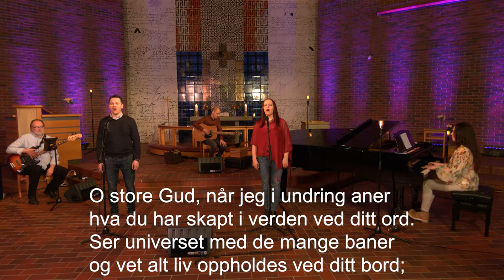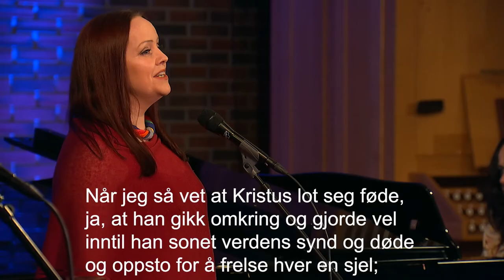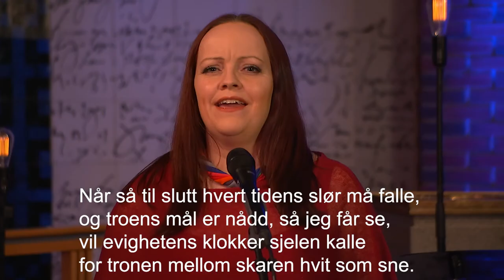O store Gud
T: C. Boberg 1889 O: Knut Andersen 1956 M: Svensk folketone

Innspilt i Madlamark kirke i Stavanger.

Sang: Helge Angelvik og Rannveig Skiri Mosbakk
Flygel: Gro Årsvoll
Gitar: Petter Tveranger
Bass: Ørjan Kjos